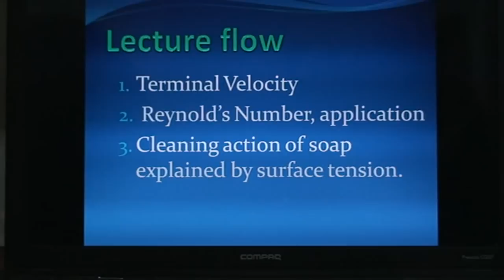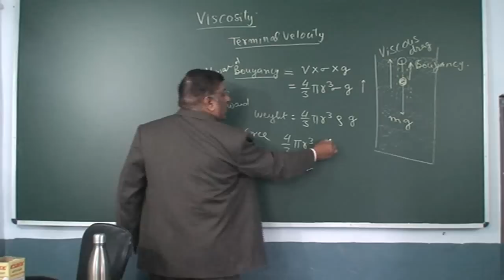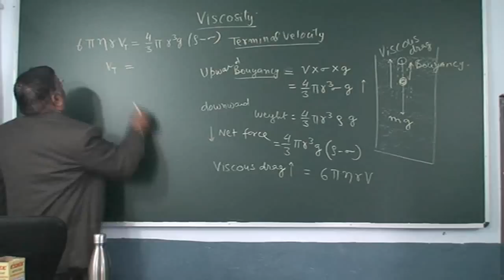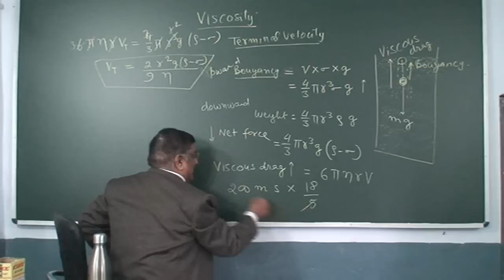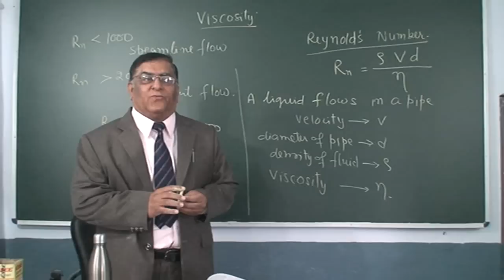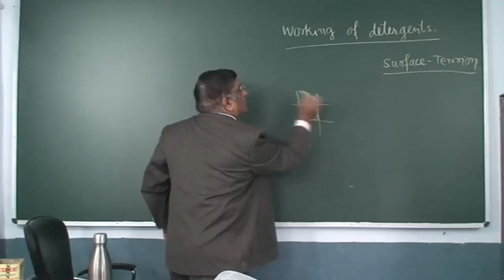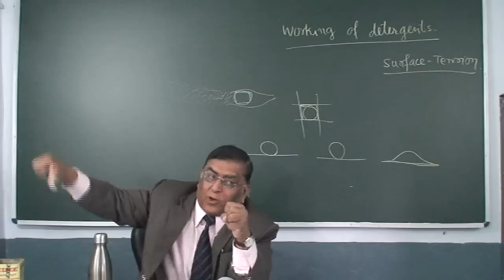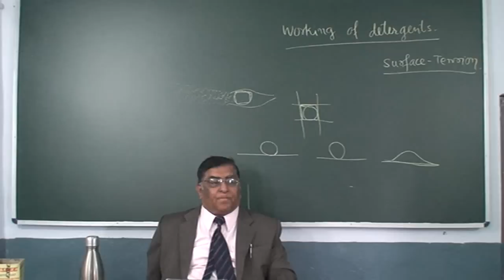XI_82.Viscosity part2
Physics, Class XI  Chapter : Viscosity    Topic: Terminal Velocity    Classroom lecture by Pradeep Kshetrapal. Language : English mixed with Hindi.